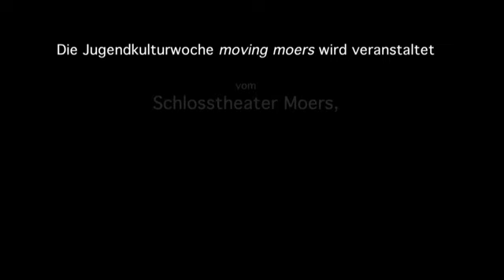Moving Moers 2011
Innerhalb der Schul-Projektwoche "moving moers" erarbeiteten Moerser Schülerinnen und Schüler Theater- und Musik-Aufführungen, die am 08.07.11 im öffentlichen Raum der Stadt präsentiert wurden.